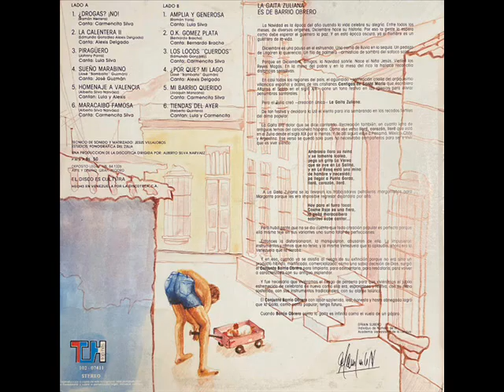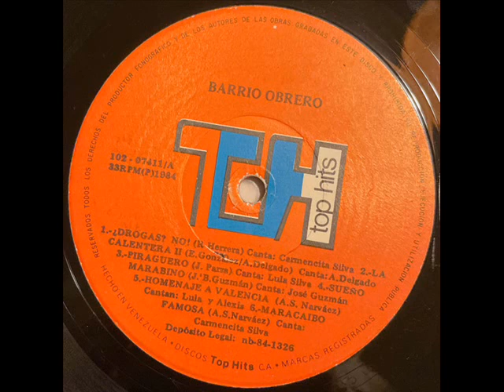Barrio Obrero= Drogas? !No! 1984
Canta:Carmencita Sivlva.
Autor:Ramòn Herrera.
Temporada:1.984